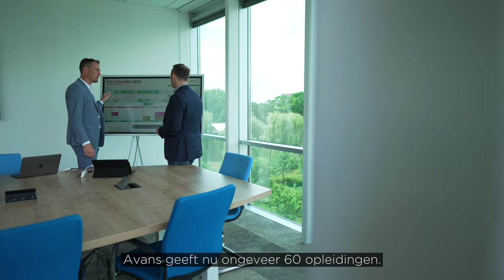Onderwijsawards 2021 Hall of Fame: Gerdinand Bosch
Als CIO van Avans Hogeschool is Gerdinand Bosch verantwoordelijk voor de digitale transformatie van zijn hogeschool. Daarbij kijkt hij ver voorbij de waan van de dag. Als geen ander begrijpt hij dat de digitale transformatie in dienst moet staan van onderwijs en onderzoek, niet andersom. In de ambitie voor 2025 van Avans Hogeschool staan flexibel onderwijs en co-creatie met het werkveld centraal. In het kader van het implementatieplan voor deze ambities is Gerdinand bouwteamleider voor technologie en data. Zijn missie is te zorgen dat de reis van de student persoonlijk, naadloos en verbonden verloopt. Gerdinand experimenteert en onderzoekt, om zo te ontdekken wat in de praktijk werkt.

Gerdinad kijkt verder dan zijn eigen hogeschool. Hi is vice-voorzitter van het HBO-CSC overleg en linking pin voor onderwijsvernieuwing, flexibilisering en LLO. Binnen de werkgroep Onderwijs van de Nederlandse AI Coalitie (NL AIC) houdt hij zich bezig met schaalbare Artificial Intelligence-oplossingen die aansluiten bij de publieke waarden van het Nederlandse onderwijs.